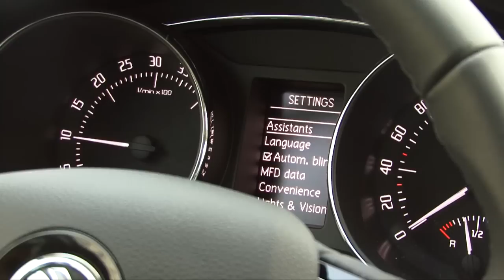Motorsi Proovisõit - Škoda Superb 4x4 Combi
Täna uurime lähemalt ülimahukat Škoda Superb kombit, mis on varustatud talvistesse oludesse igati sobiva nelikveoga.